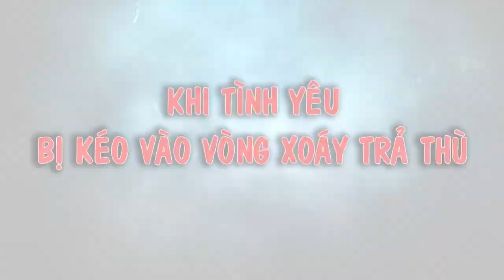Trailer Xin Lỗi Anh Yêu Em Phim Tình Cảm Thái Lan Hay Và Mới Nhất 2018